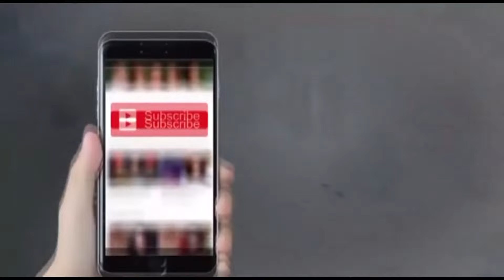Imam-ul-Haq Giving Interview Media at ICC Academy Dubai|PCB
Assalam U Alaikum! Hello,

Indies vs Pakistan  Match Highlights | ICC T20 World Cup 2022